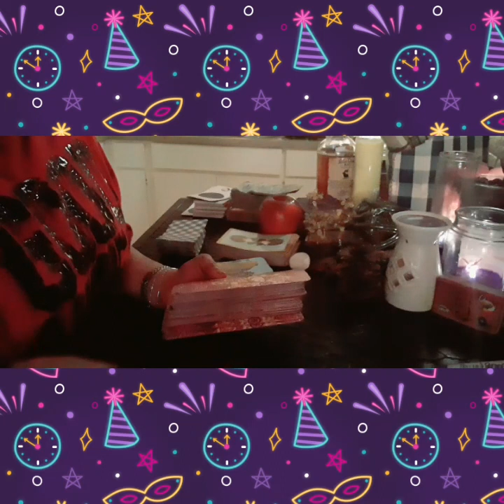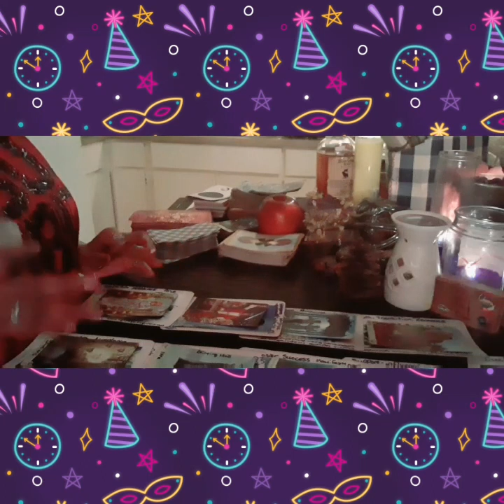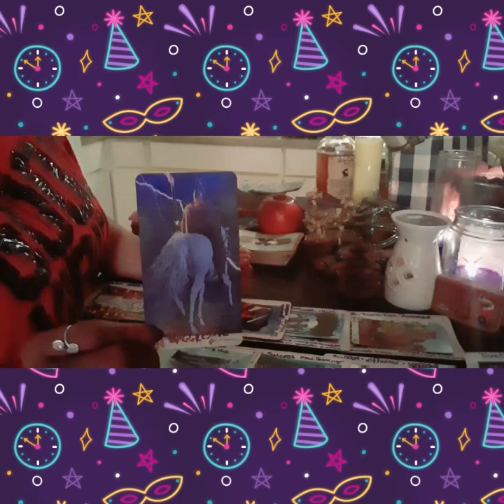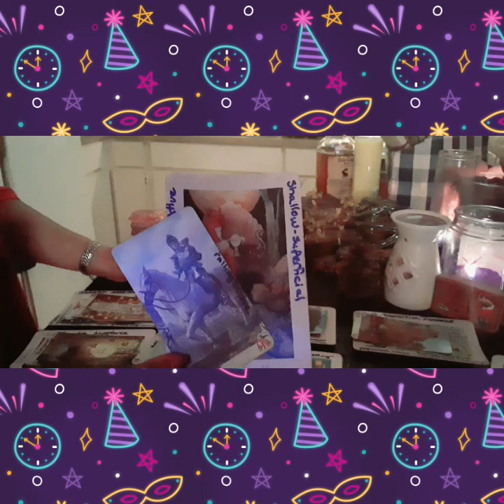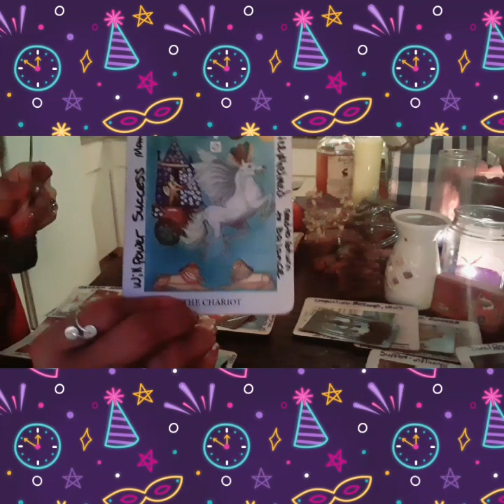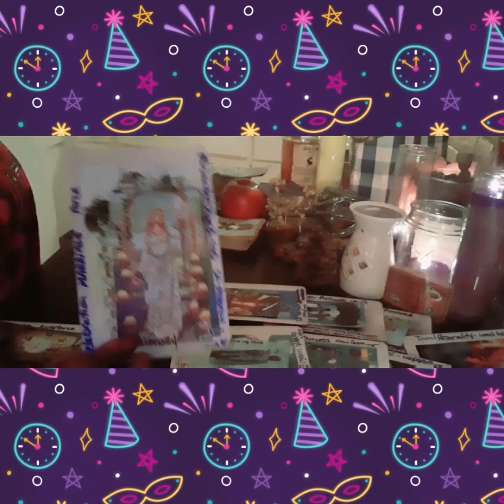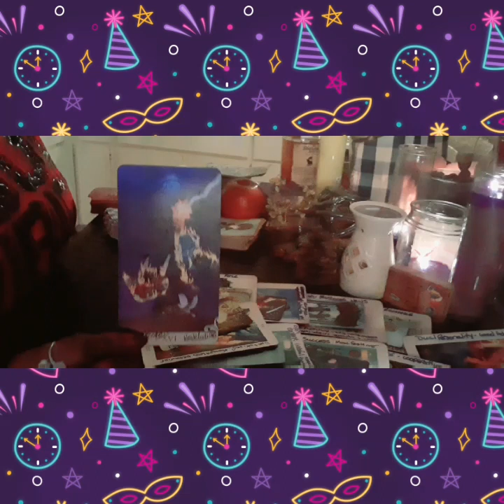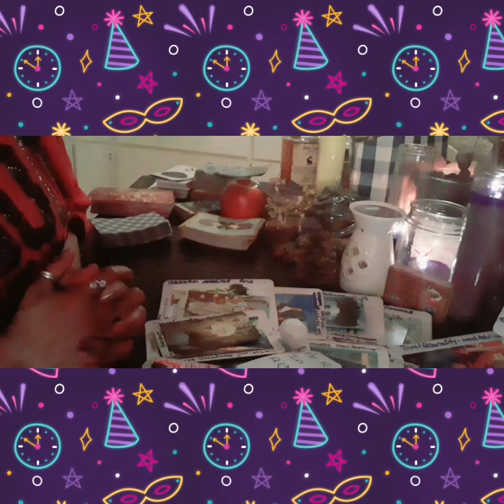♉♉TAURUS & AQUARIUS♒♒2021 ~ LET AQUARIUS SHOW YOU LOVE💜💚💜...GO WITH THE FLOW⛷🏄‍♂️🌈🌠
LOVE & LIGHT